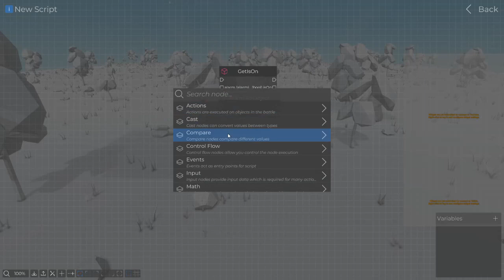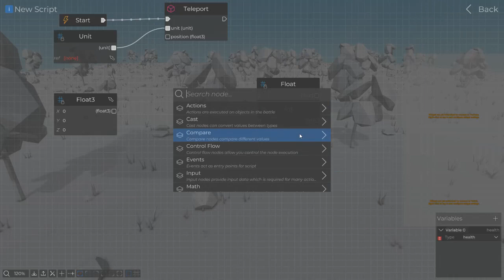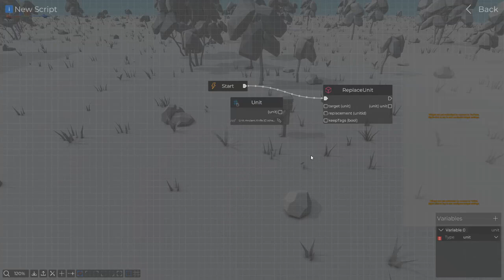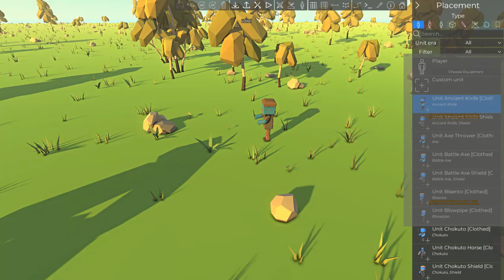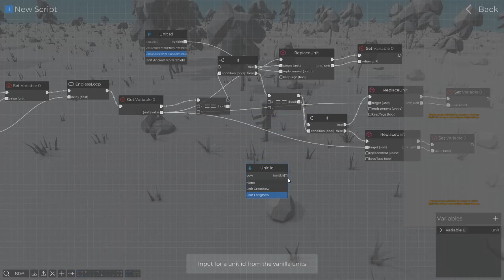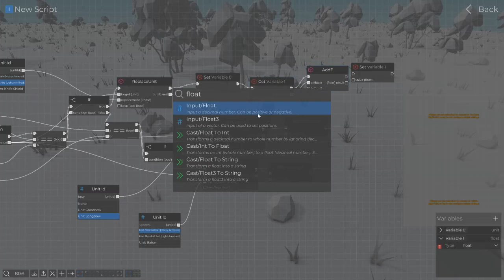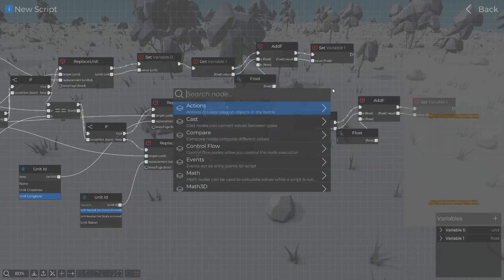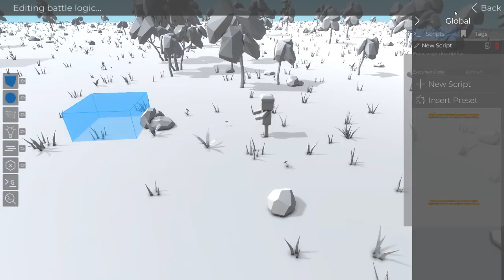The Basics! (Movement next ep?) | How to script pt.2 - Ancient Warfare 3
Uh yes suggest some stuff I guess for what you want in the next episode just like what you want me to teach
I'll probably do like some mobility stuff or who knows
Me when 12 hours into being 15
Uh yeah have a nice day hope you can hear and like other stuff so I will do this next week